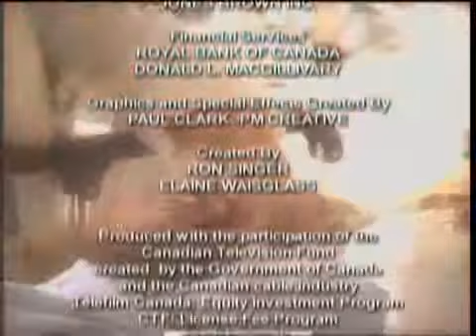Litle miracle tape 68 B4